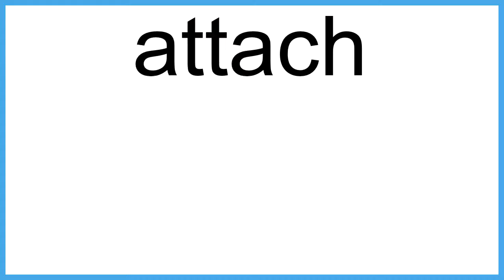attach The New English Dictionary meaning | Vocabulary for Kids | Children's Dictionary